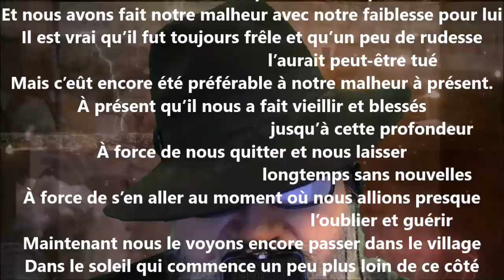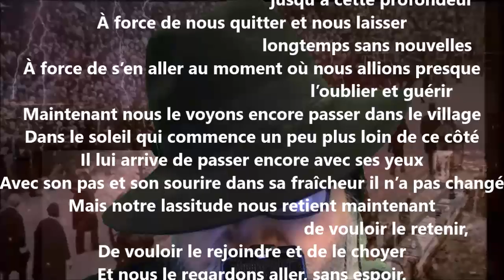Nous avons trop pris garde à cet enfant - Hector de Saint-Denys Garneau lu par Yvon Jean